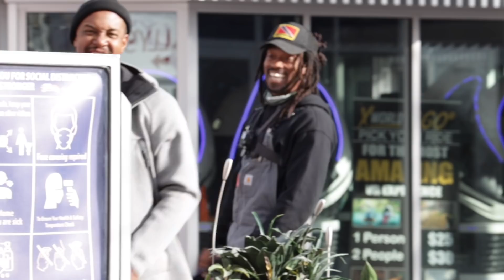Wanna Have A Quickie?